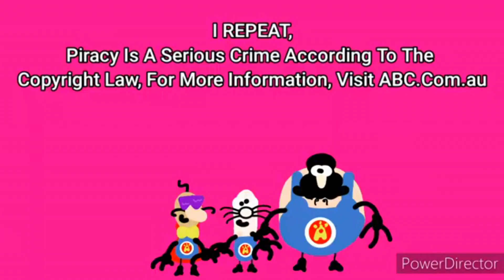(REQUESTED) The Amazing Adrenalini Brothers Anti-Piracy Screen #2 (Australia) (ABC 3 Version) scan